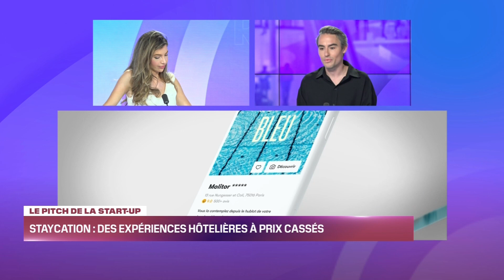Focus Retail : Le Pitch de la start-up : Staycation - 08/07/23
Ce samedi 8 juillet, Noémie Wira reçoit Mathieu Dugast Cofondateur de Staycation pour le Pitch de la start-up avec l'expert Jean-Marc Megnin, Directeur Général Altavia Shoppermind